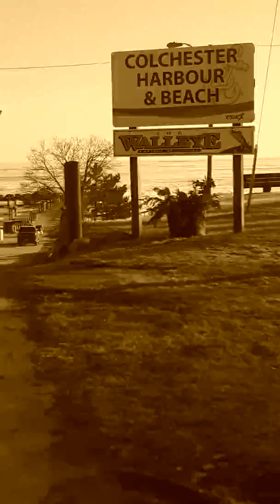Colchester Beach Park